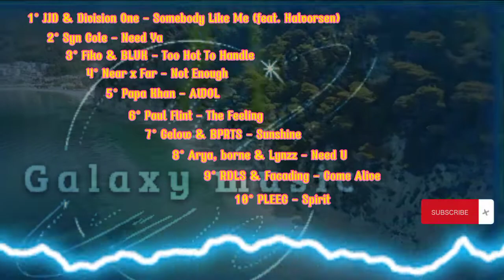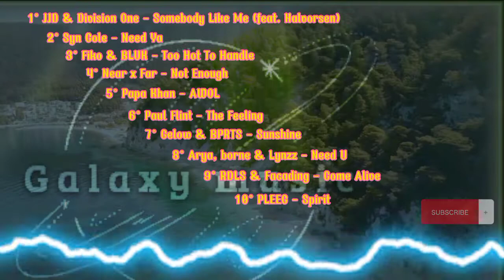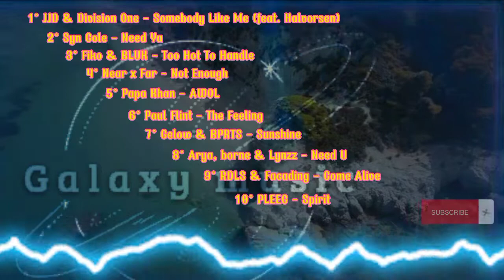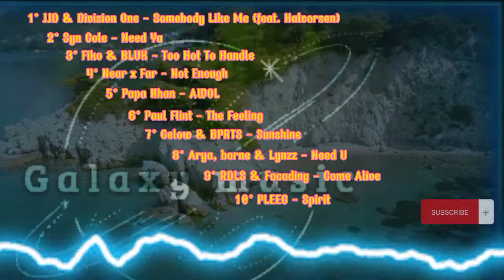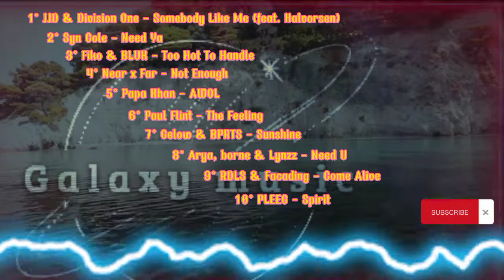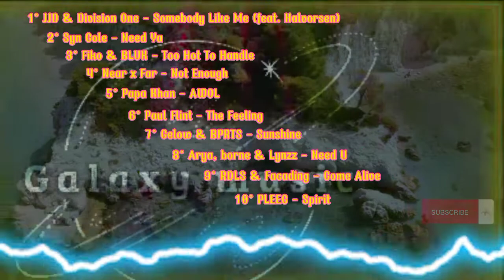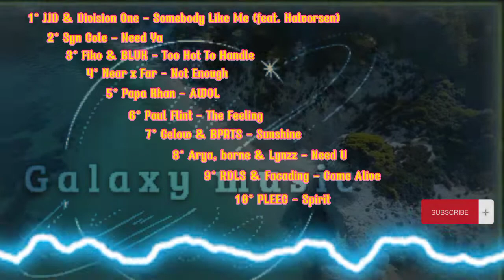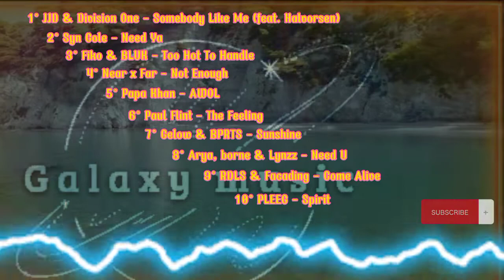10 best music / best songs from ncs NoCopyrightSounds official video | best of EDM | gaming music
welcome to the galaxy music channel, don't forget to subscribe , like, comment and share so that this channel can develop even more. this music is taken from the big ncs channel

3) too hot to handle
Song: Fiko & BLUK - Too Hot To Handle [NCS Release]

5) awol
Lagu: Papa Khan - AWOL [NCS Release]
Musik disediakan oleh NoCopyrightSounds

6) the feeling
Song: Paul Flint - The Feeling [NCS Release]

8) need u
Song: Arya, borne & Lynzz - Need U [NCS Release]

9) come alive
Song: RDLS & Facading - Come Alive [NCS Release]